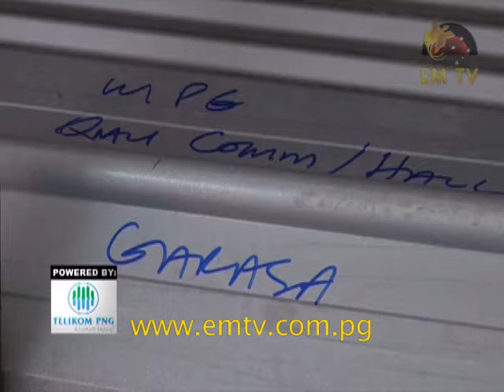Business and People Affected by Fuel Shortage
A third level airplane operator in Morobe Province has had halve its operations due to a severe fuel shortage.

The fuel, Aviation gas or Avgas used by the North Coast Aviation for its smaller piston engine aircrafts has run out, forcing the airline to ground its planes.

Currently, its fuel supplies come from Poland and with the drop in the Kina value, costs have gone up and business slowed.

The airline is now calling on the government to subsidize fuel for rural travel for the planes that use Avgas.